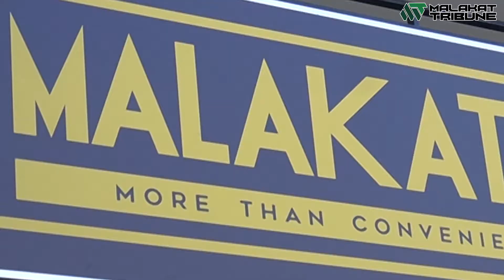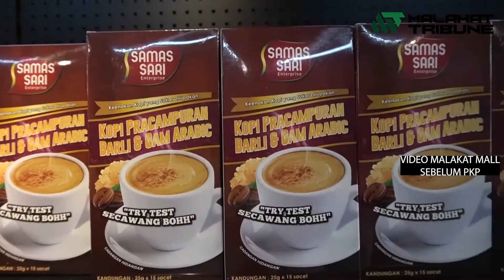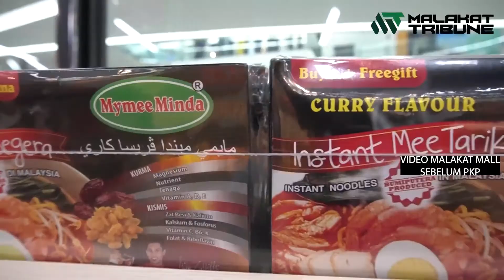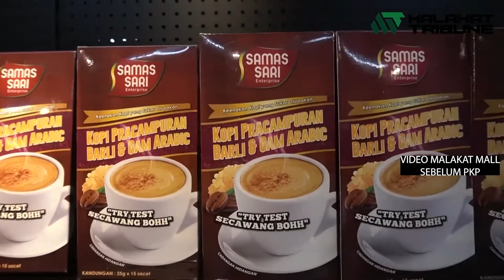Makanan dalam pesawat di Malakat Express